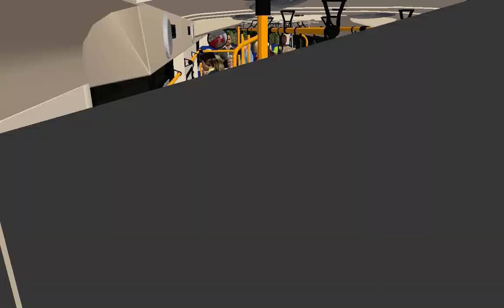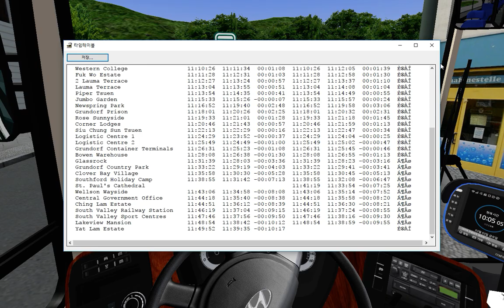OMSI2 [Hyundai New Super Aero City 2008 .CNG] GG2 Line70 - Wah Fu Estate - Yat Lam Estate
노선(Line) : 70
맵(Map) : GG2
버스(Bus) : Hyundai New Super Aero City 2008 .CNG